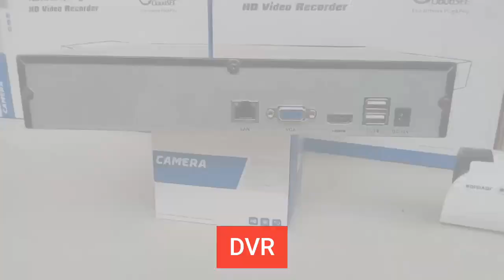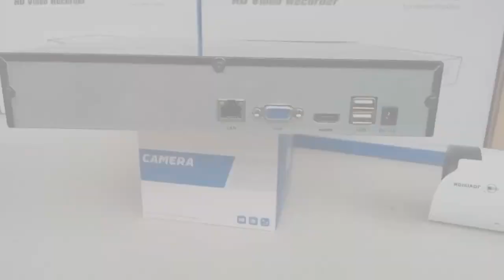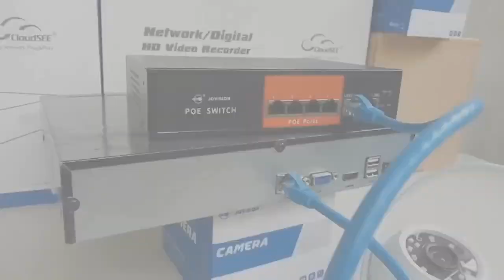Difference between CCTV DVR vs NVR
Differences between DVR and NVR.
How to identify a DVR.
What DVR  is used for.
How to connect CCTV camera to DVR.
Cables for connecting DVR.
What is an NVR?.
How to  identify an NVR.
What NVR is used for.
Cables for connecting NVR.
How to connect NVR using POE switch.
POE NVR.
How to connect POE switch to NVR.
How to connect IP camera to NVR using POE switch